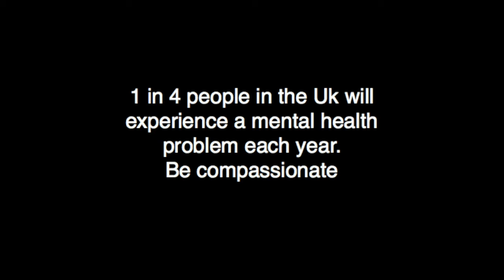The Dog Project ,Oxfordshire Mind and Tom Campbell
The Dog Project ,The Mill ,Oxfordshire Mind and Tom Campbell